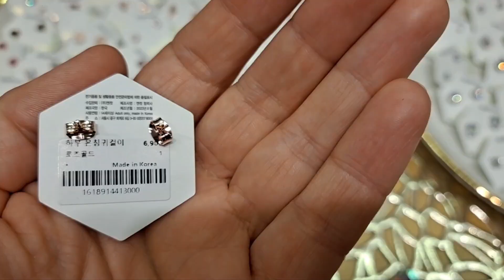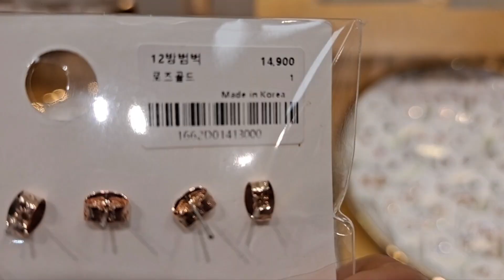Shopping in Korea. Hair accessories.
Delicate accessories for women. I bought myself earrings in the form of silver bunnies and a thin hair clip with an airy flower.